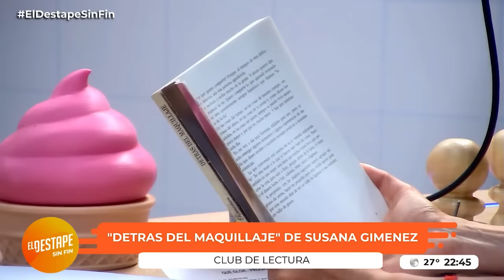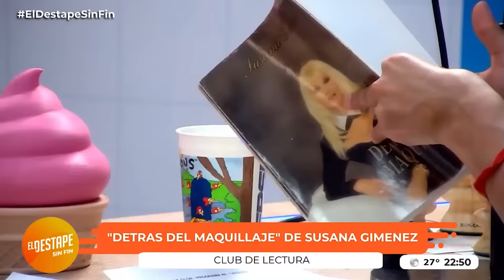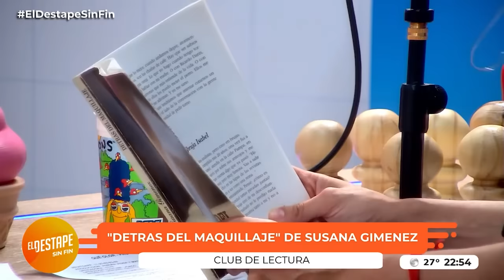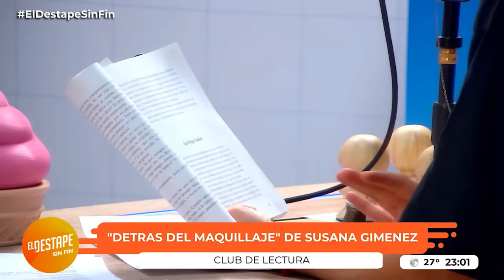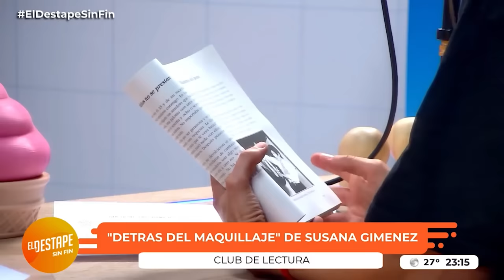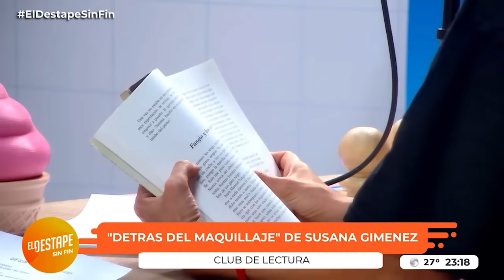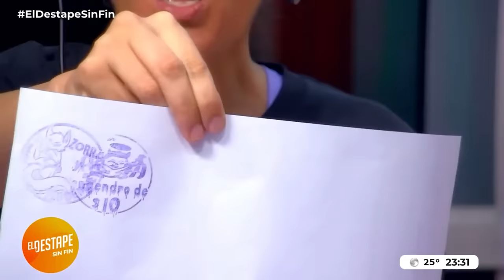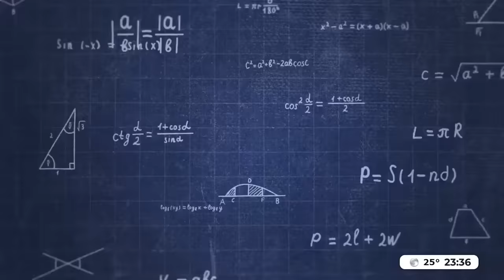Toxiqueadas de nuestrxs olorines | Qué Olor con Noelia Custodio y Charo López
PROGRAMACIÓN
6 a 9 - Caballero de Día, con Roberto Caballero.
9 a 12 - Navarro 2023, con Roberto Navarro.
12 a 14 - Verdades Afiladas, con Adrián Murano.
14 a 17 - Maldita Suerte.
17 a 19 - Habrá Consecuencias, con Ari Lijalad.
19 a 20 - Algo de verano, con Barton y Turner.
20 a 22 - La Fórmula, con Carla Pelliza y Nicolás Lantos
LUNES
22 a 00 - Lo peor ya pasó, con Srta Bimbo, Marcos Aramburu y Tomás Quintin Palma.
MARTES
22 a 00 - Qué Olor, con Noelia Custodio y Charo López.
MIÉRCOLES
22 a 00 - Canal 528, con Pesky, Guadalupe Cuevas y Diego Rial.
JUEVES
22 a 00 - Sharau, con Matzorama y Tamara Kindermann
VIERNES
22 a 00 - Casi 40, con Jesicall y Adrián Lakerman.
00 a 01 - Big Bang, con Marcelo Figueras.